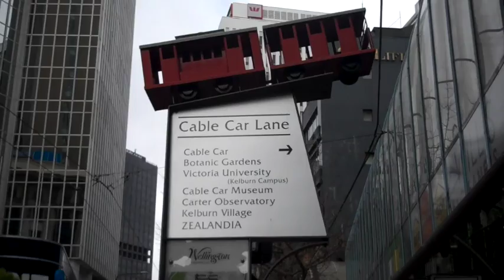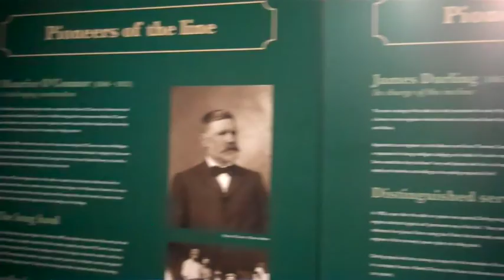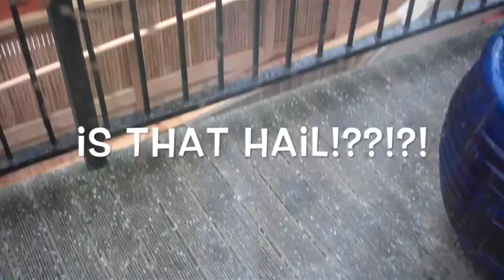WET & WILD WELLINGTON (Day 29) HANSON AUSTRALIA & NZ TOUR 2014